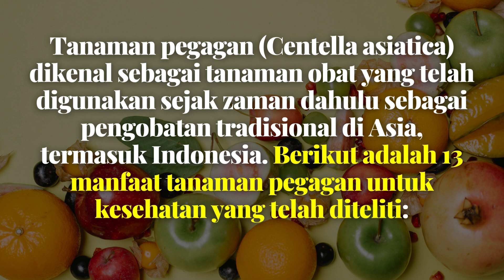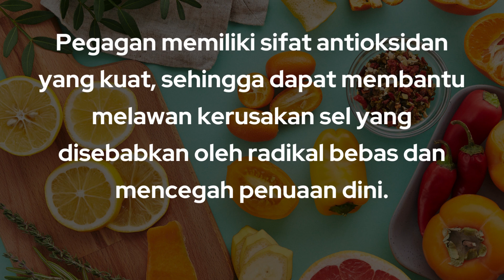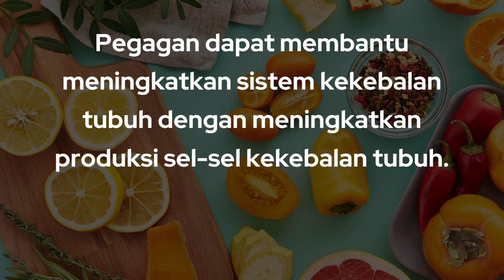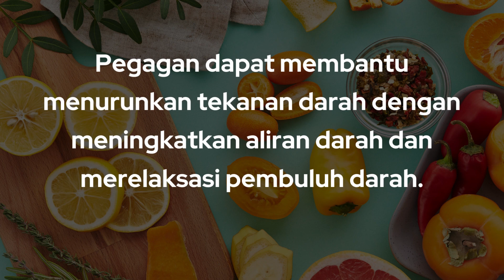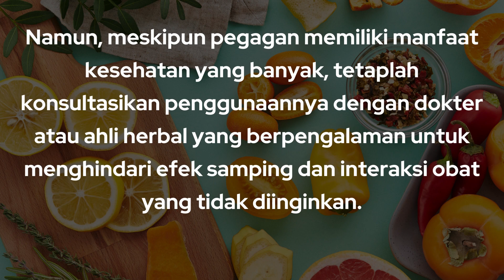Simak,, 13 Manfaat Tanaman Pegagan Untuk kesehatan